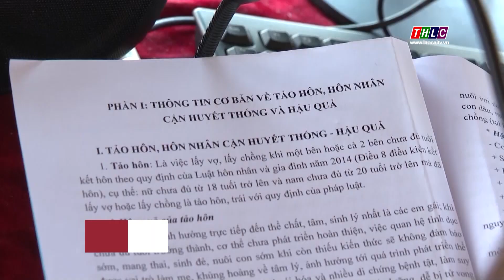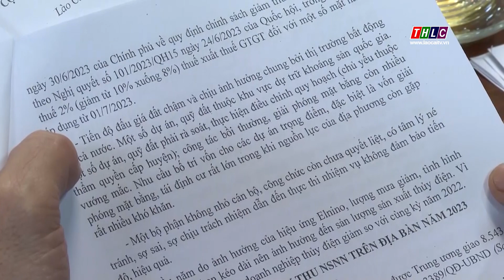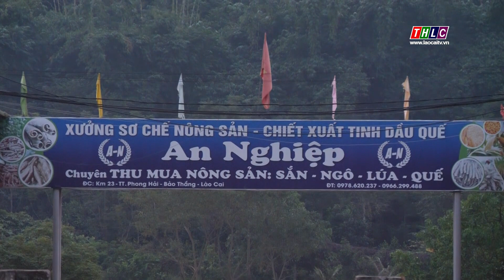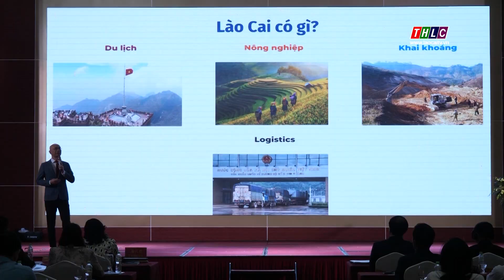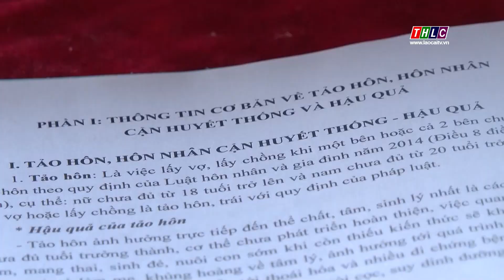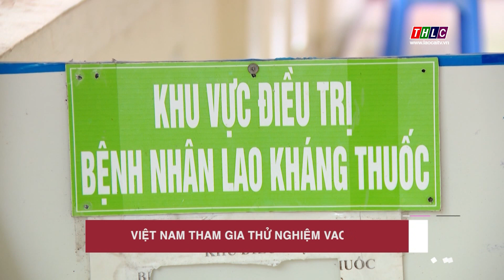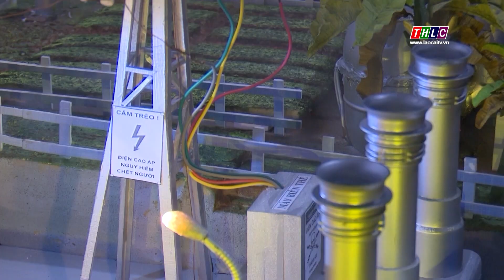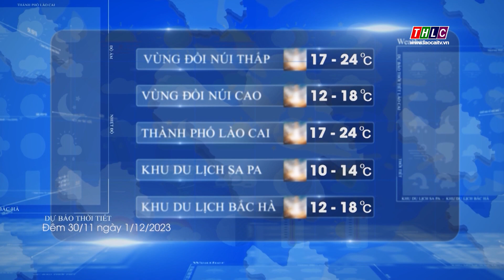Thời sự Lào Cai 19h50 (30/11/2023) | THLC